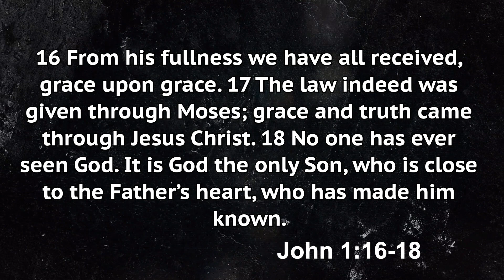November 28, 2021 - Traditional Worship Sermon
"God Broke Through the Silence with the Word" - Bishop Wallace-Padgett
Scripture - John 1:1-4, 14